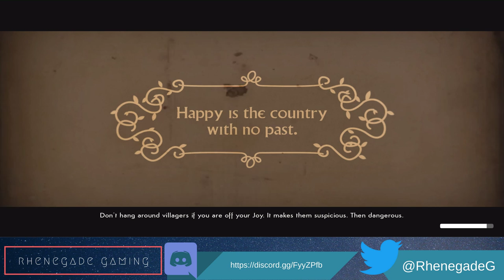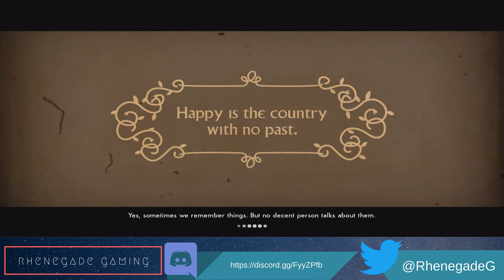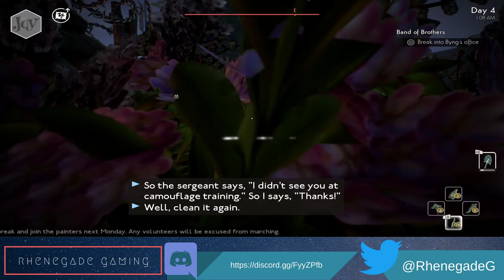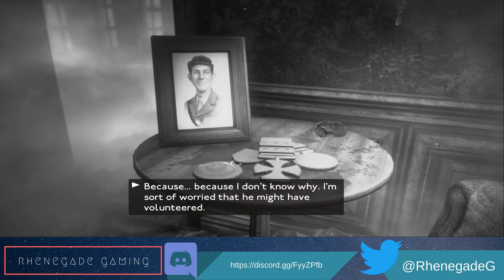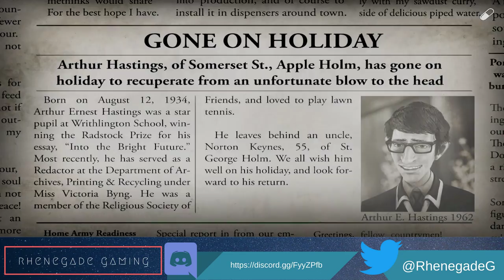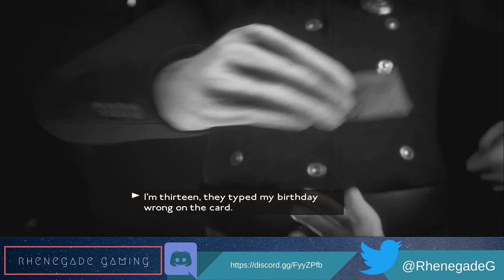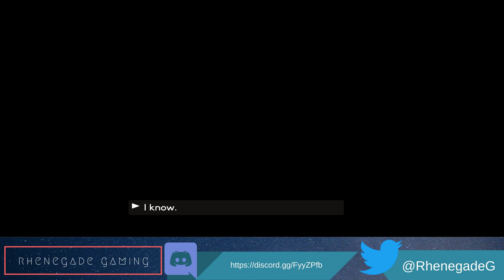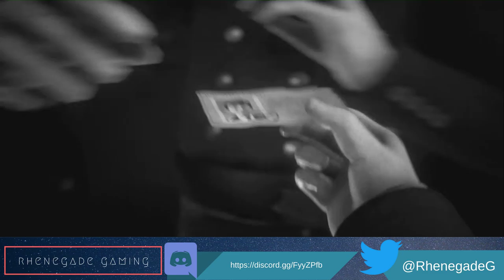Hastings. Arthur Hastings.